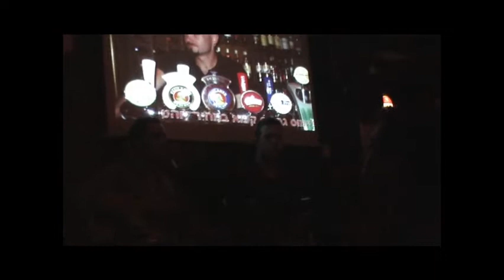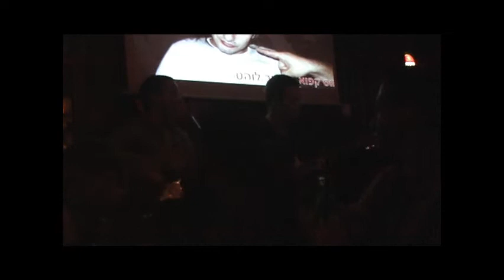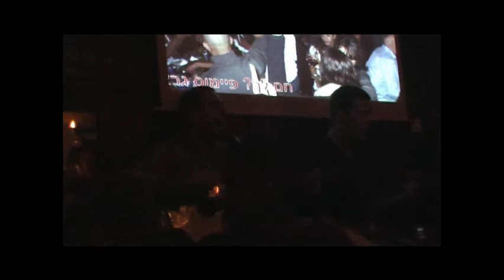Omer & Orel - City Of Angels (20/1/10)